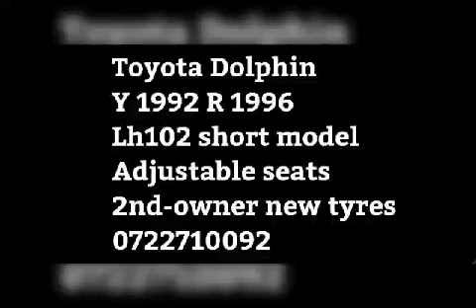For sale Toyota Dolphin lh102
Toyota Dolphin
Y 1992 R 1996
Lh102 short model
Adjustable seats
2nd-owner new tyres